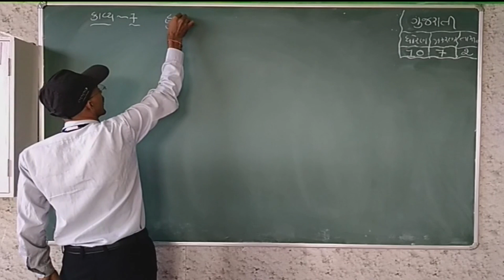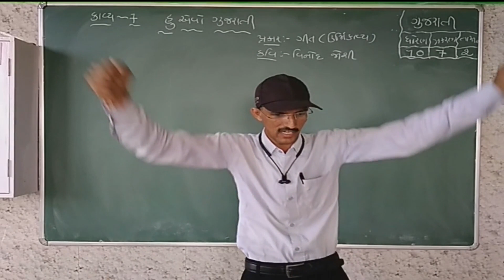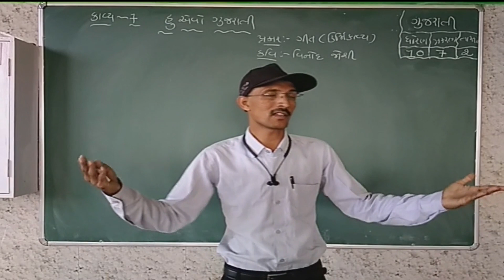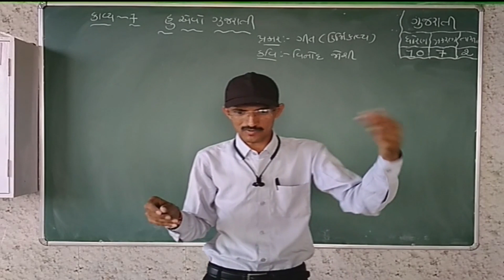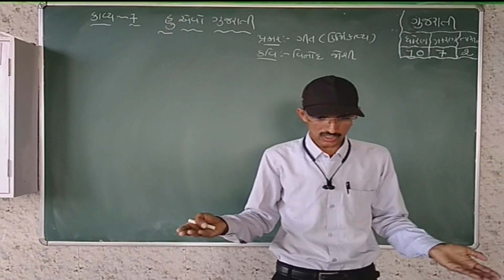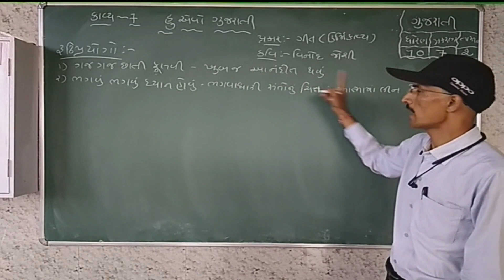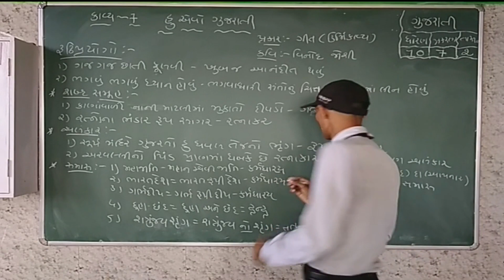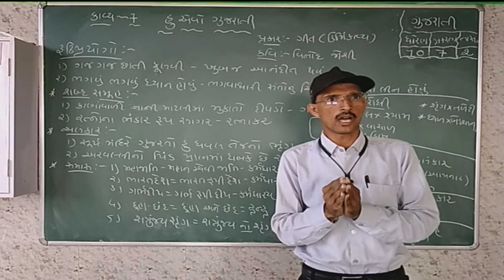Class 10 Gujarati પાઠ-7_હું એવો ગુજરાતી__ Part 2 Maharshi gurukul